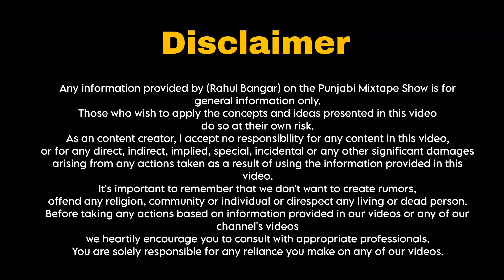Bhana Sidhu, ਠੱਗੀ ਏਦਾ ਮਾਰਦੇ ਏਜੰਟ, ਤੇ ਲੋਕ ਠੱਗੇ ਜਾਂਦੇ Keep Support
Bhana Sidhu